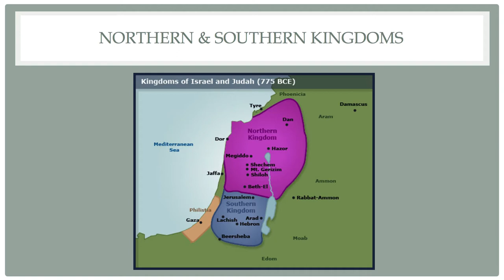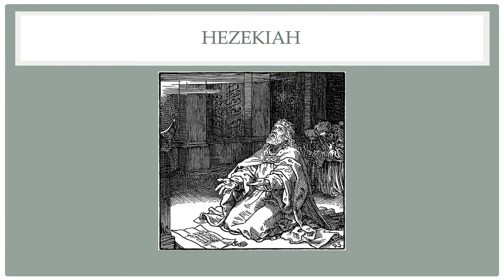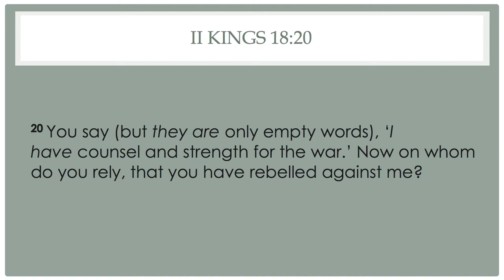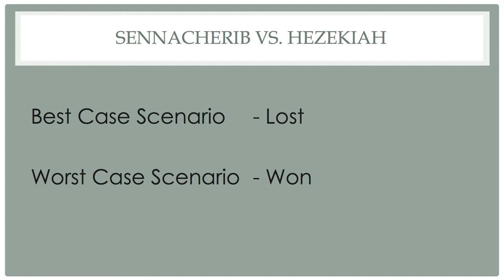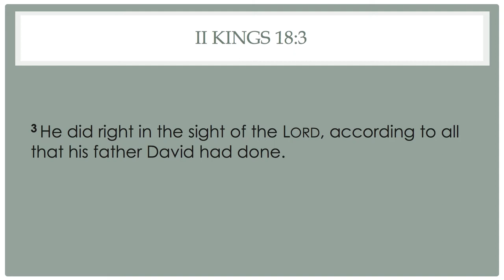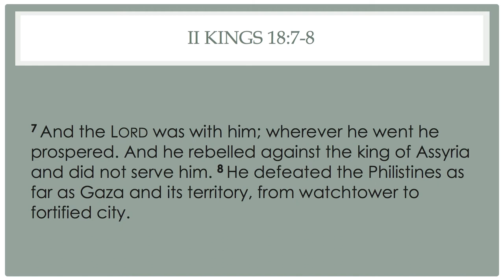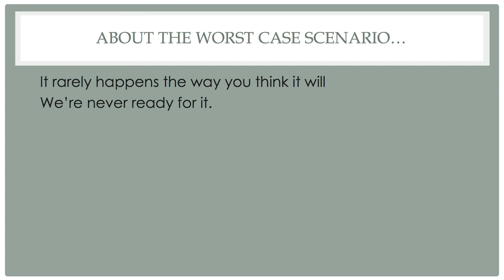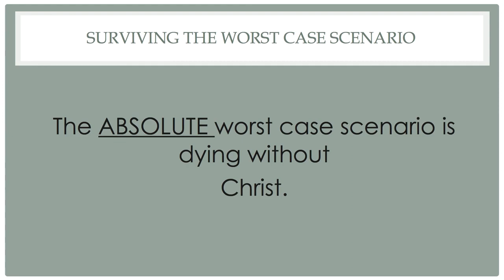Surviving the Worst Case Scenario | Sermon | Mike Mazzalongo | BibleTalk.tv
There are greater dangers in the world than suicide bombers and madmen weilding guns.  This lesson prepares a person to survive the absolute worst case scenario. (I Corinthians 10:13)